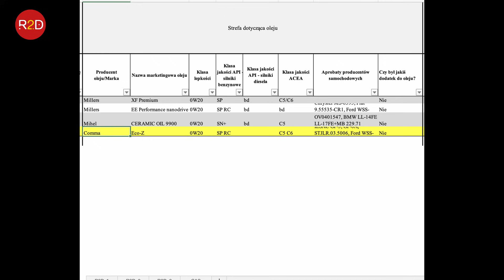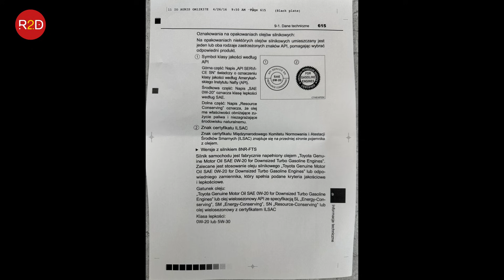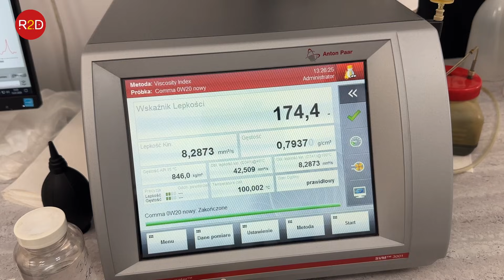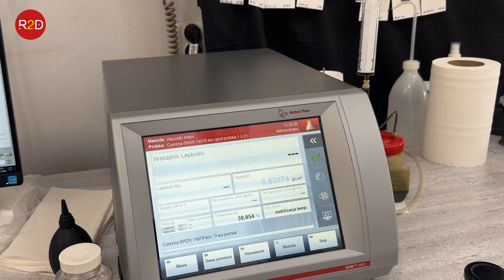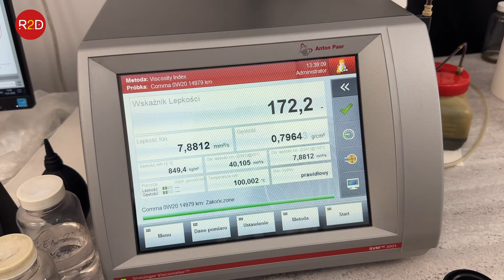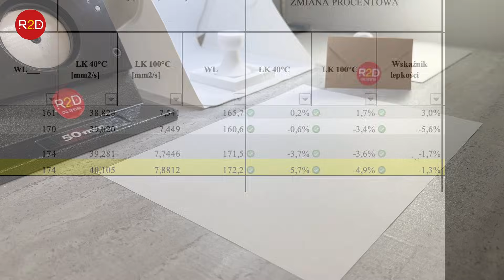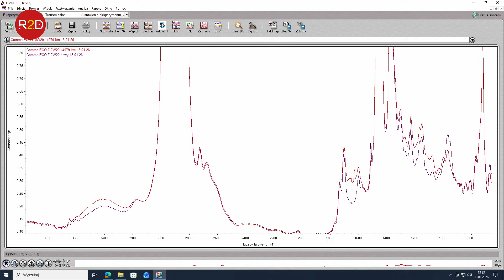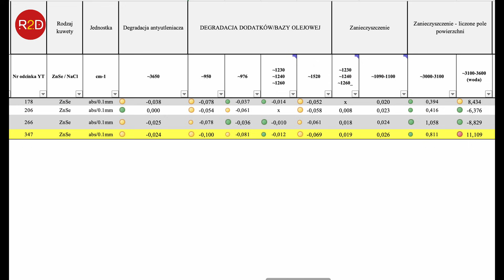3 oleje, 1 silnik i coraz dłuższy interwał – dokąd można dojść? Comma 0W20 po 15 000 km #347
oraz tutaj